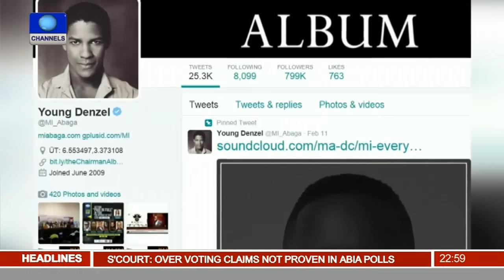News@10: Siasia, Amuneke & Salisu To Handle Super Eagles 26/02/16 Pt.4